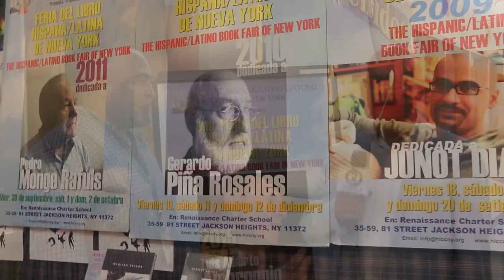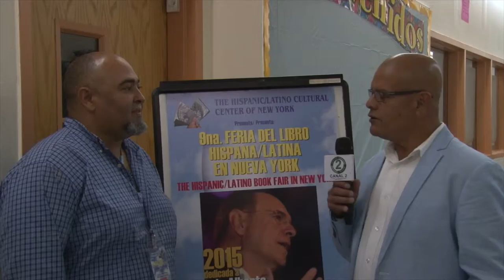9ª FERIA DEL LIBRO HISPANO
Del 9 al 11 de octubre se realizara la 9ª Feria del Libro Hispano en el Centro Cultural Hispano de New York con motivo del mes de la hispanidad, el evento que cada año convoca a mas 40 escritores latinoamericanos rindió homenaje a el escritor argentino Luis Alberto Ambroggio.